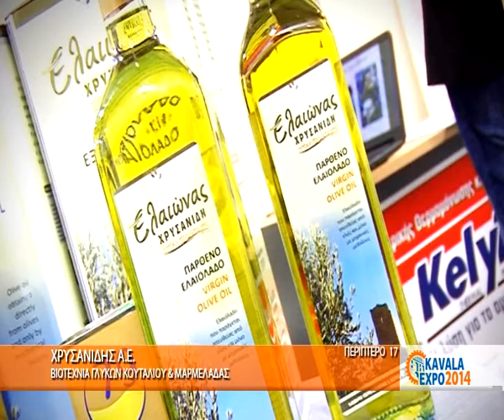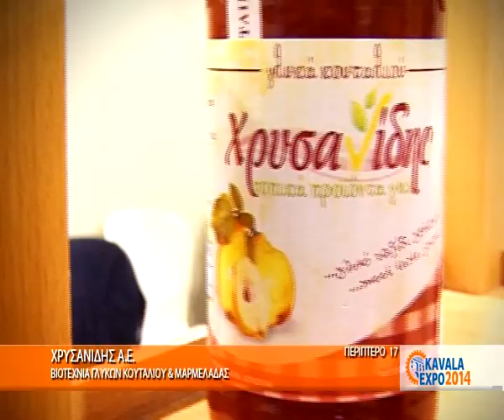ΧΡΥΣΑΝΙΔΗΣ Α.Ε. || KAVALA EXPO 2014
ΕΜΠΟΡΙΟ ΓΛΥΚΩΝ ΚΟΥΤΑΛΙΟΥ & ΜΑΡΜΕΛΑΔΑΣ